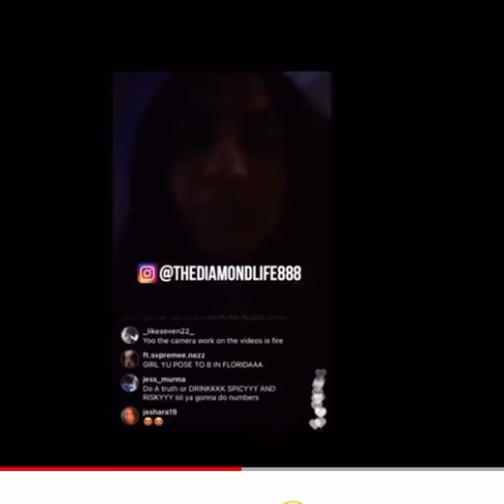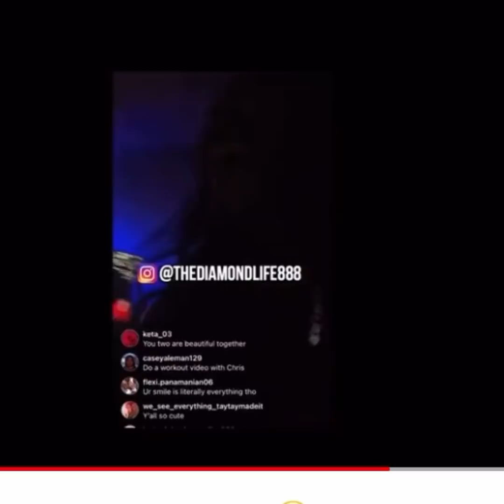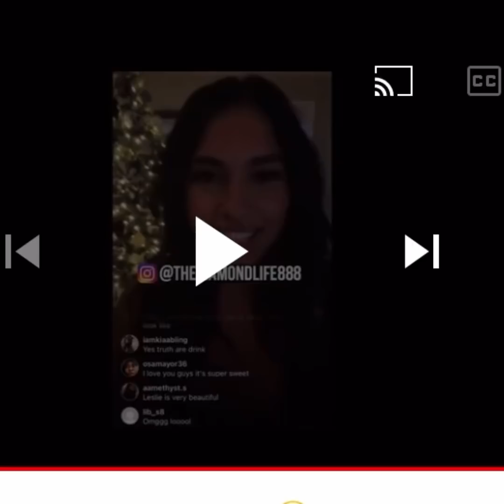Chris Sails defends Leslie from her bitter ex Clarence NYC